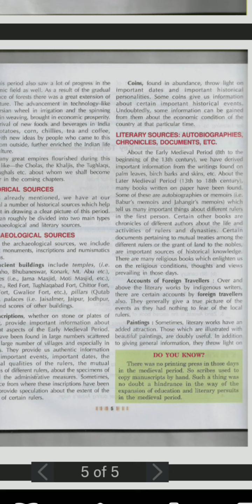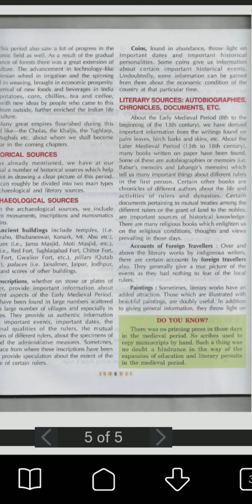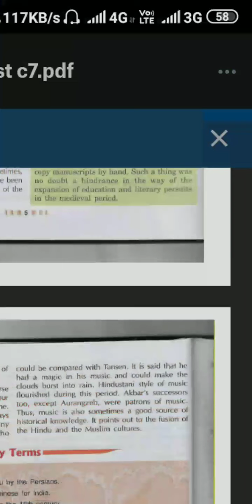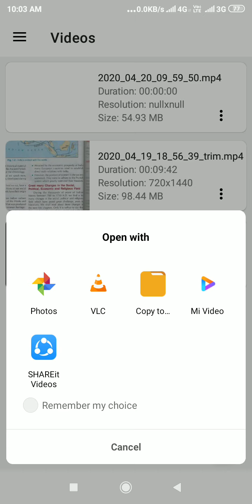Class 7 Sst.(History chapter 1) Part 3